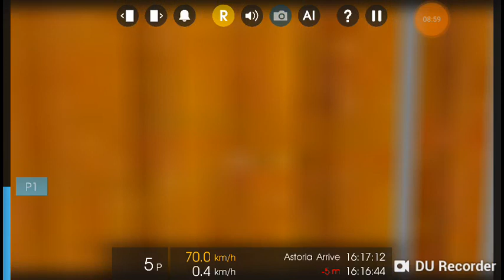Hmmsim 2 #14 информатор Московской линии минского метро